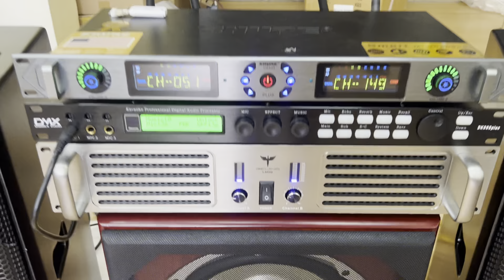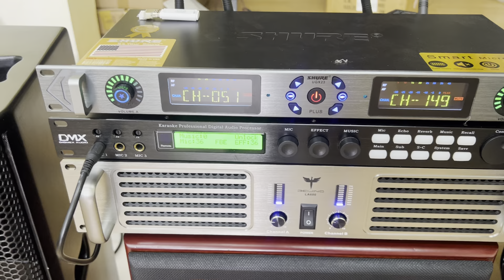Nexo ps12 Cả bộ 17.9 tr lh 0984.855.195